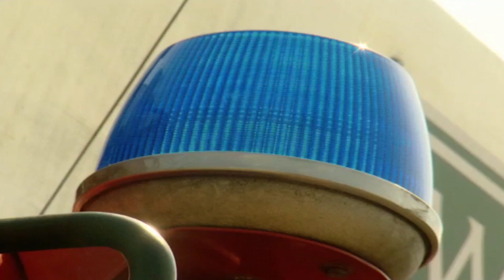Kitten | Brum | Children's cartoons | WildBrain Turbo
Welcome to WildBrain Turbo. This channel brings you the best cartoons for kids and children with some of your favourites including Chuggington, Brum, Billy Bricks, Fireman Sam and more.